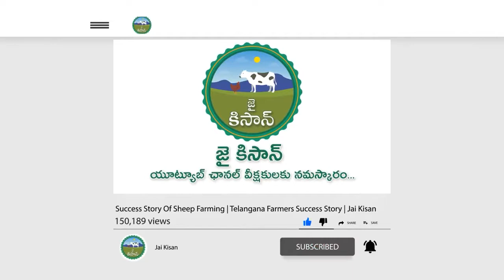full details of dairy farming for beginners in telugu | vyavasayam in telugu | Jai Kisan